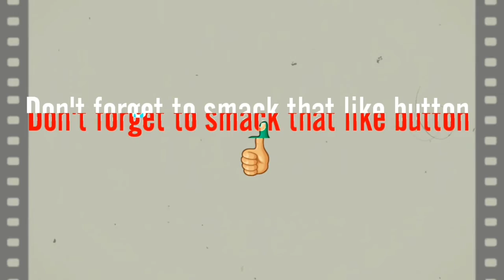Friday The 13th Killer Puzzle Daily Death May 27 Walkthrough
Friday The 13th Killer Puzzle Daily Death May 27 Walkthrough All Killer Puzzle Chapter Walkthroughs

Chapter 12 Walkthrough All Killer Puzzle Chapter Walkthroughs